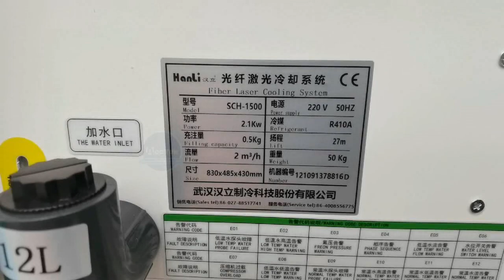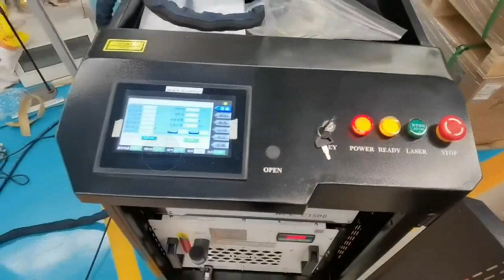Metal laser welding machine fiber